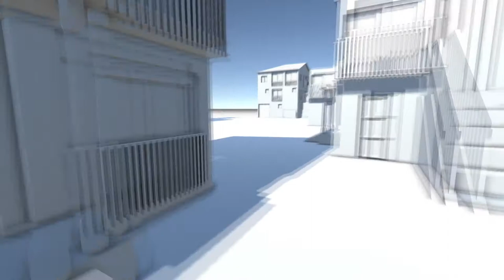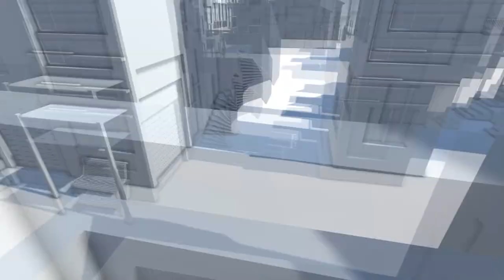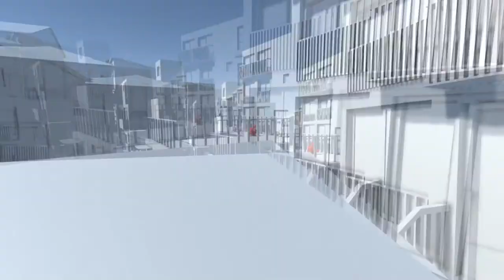The Xbox One S Is Going To Be DIRT CHEAP on BLACK FRIDAY!!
Clarv - Late Night Race (Best Gaming Music No Copyright 8bit Songs) - YouTube